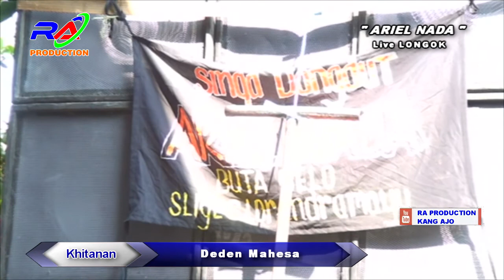MACAN GEDE // ARIEL NADA // LIVE LONGOK - SLIYEG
DOKUMENTASI  HAJATNYA BAPAK TORIYAH (PLAYER) / IBU DARYUNI
DESA LONGOK BLOK BALAI DESA KEC.SLIYEG - INDRAMAYU
RA.PRODUCTION VIDEO SHOOTING SMS /WA : 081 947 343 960 SIAP MENERIMA LIVE STREAMING